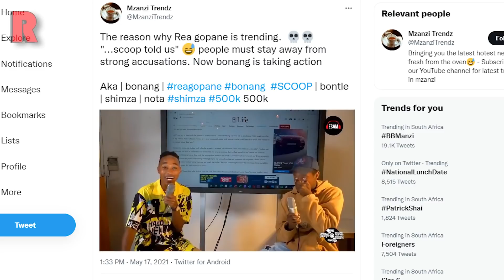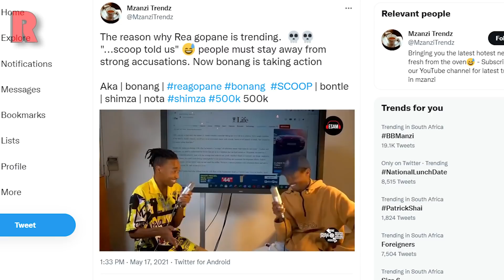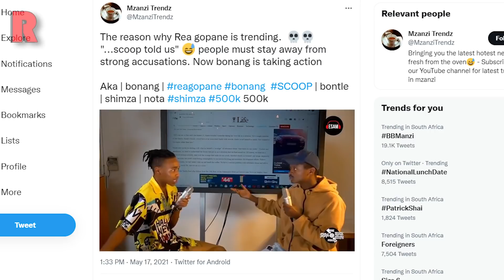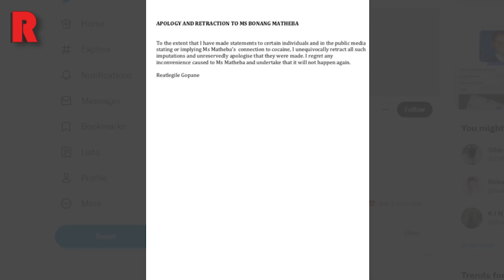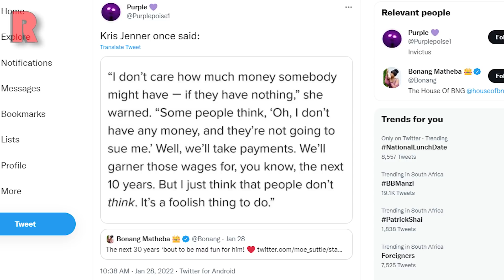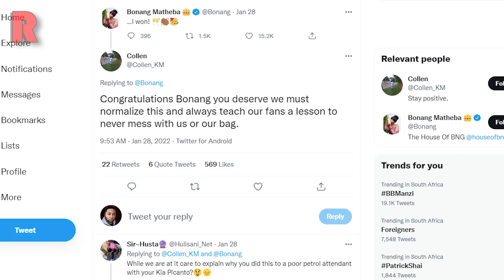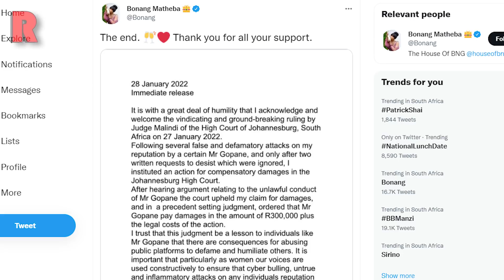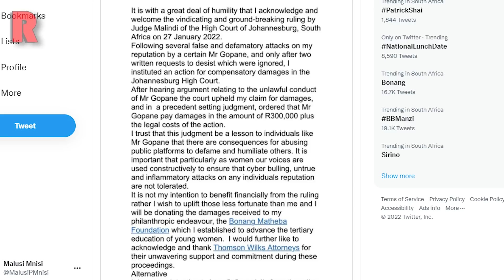Bonang Matheba Announces R300k Victory Over Podcaster Rea Gopane | RedLive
⏱️ TIMESTAMPS ⏱️
0:00 Intro
0:19 Bonang Matheba Announces R300k Victory Over Podcaster Rea Gopane
9:27 Bonang Matheba Says She'll Donate Rea Gopane's R300k To Her Foundation